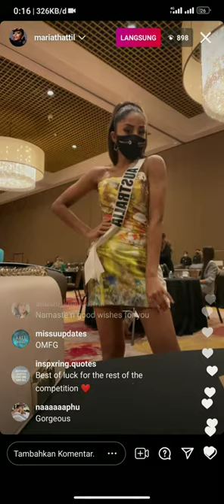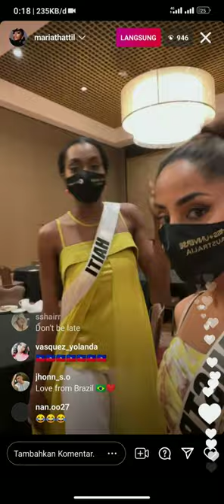LIVE ! Ready for the results | Good luck miss universe Australia 2020 Maria Thattil